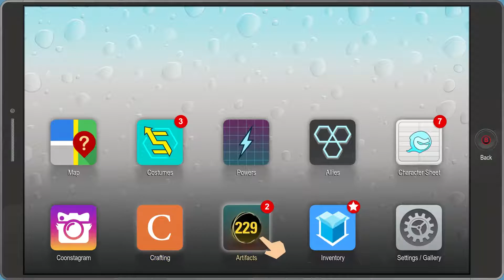SOBER TOWELIE | Ep. 43 | South Park: The Fractured But Whole